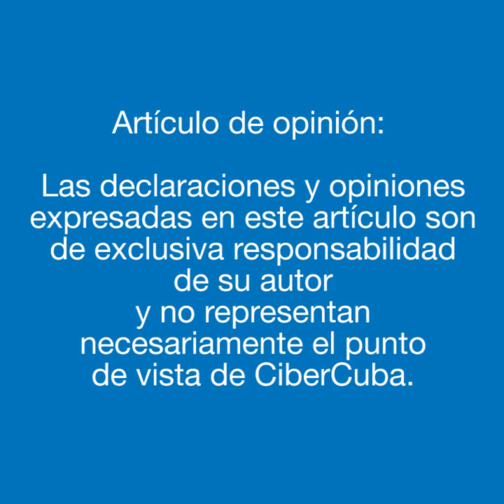Arroz con mango del Código Penal